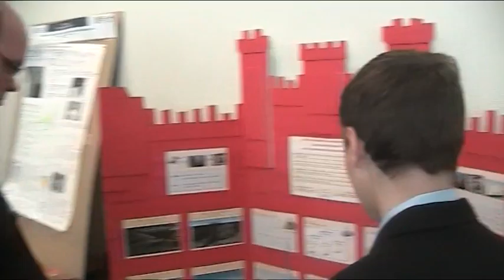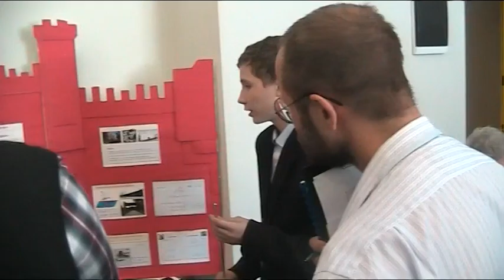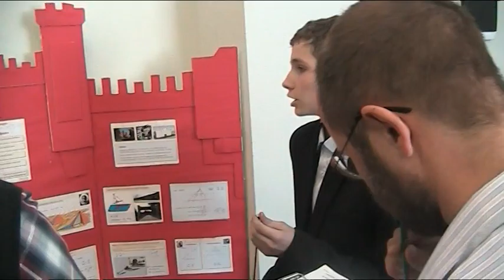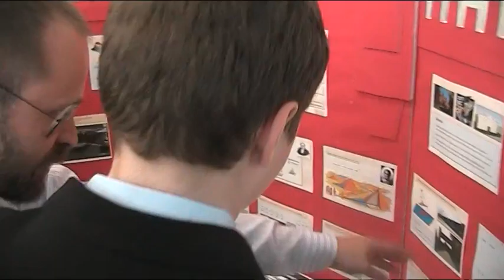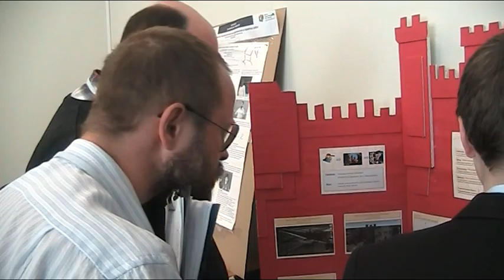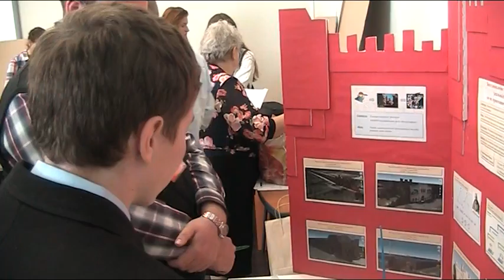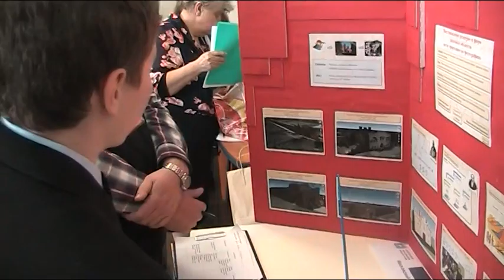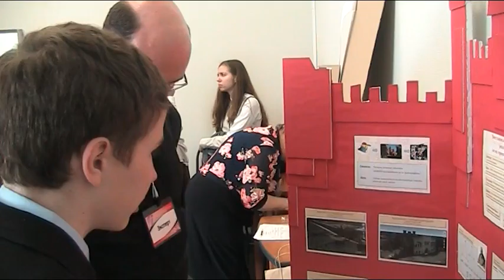14.05.16. Павел Сыромятников на Московском городском конкурсе проектных работ.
Восстановление размеров и форм реальных объектов по их проекциям на фотографиях. Докладывает Павел Сыромятников. Московский городской конкурс проектных и исследовательских работ. 14 мая 2016 г. Экспертная группа 2.